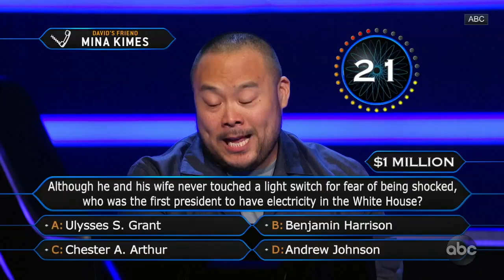Mina Kimes helps friend win $1M on 'Who Wants to Be a Millionaire' | Monday Tailgate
On this week's Monday Tailgate, Mina Kimes chats with Dianna Russini and talks about her appearance on "Who Wants to Be a Millionaire," and how her contributions helped celebrity chef David Chang win the ultimate prize for charity.